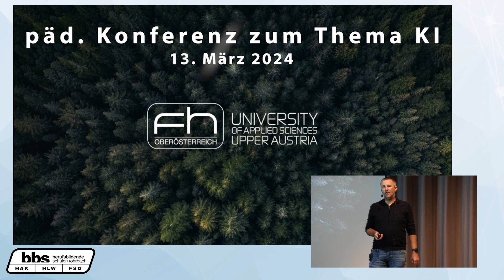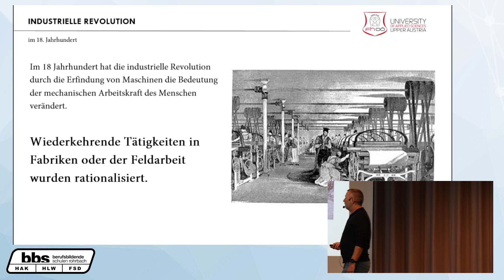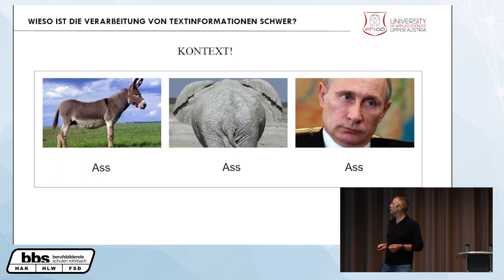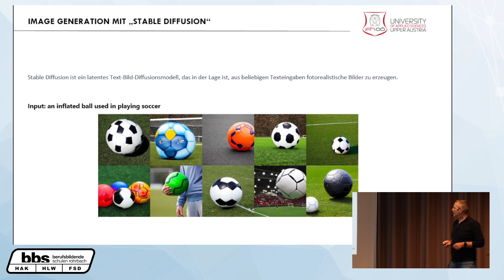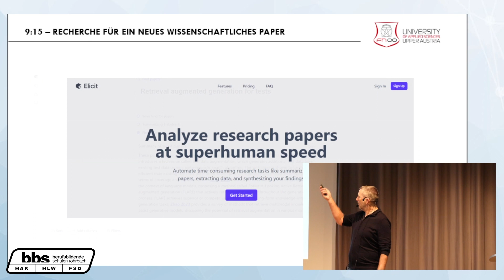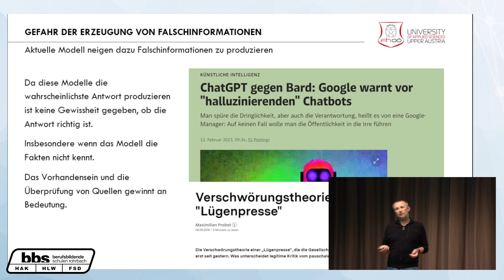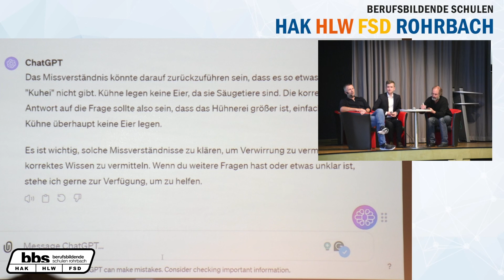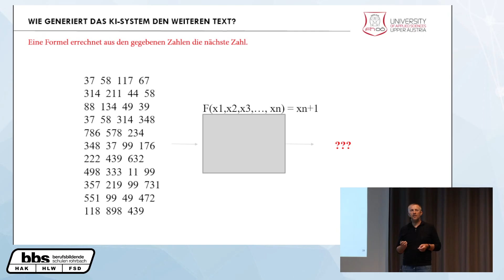Zusammenschnitt der päd. Konferenz zum Thema KI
Vortragender: FH-Prof. Dr. Andreas Stöckl
13. März 2024
BBS-Rohrbach - CENTRO